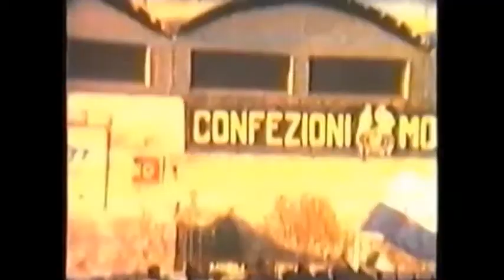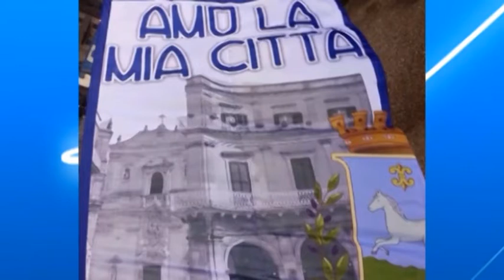Anteprimasport 2015: 5° puntata, ospiti Sciacovelli, Kalombo e Cervellera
Saverio Sciacovelli ricorda il Martina anni '70